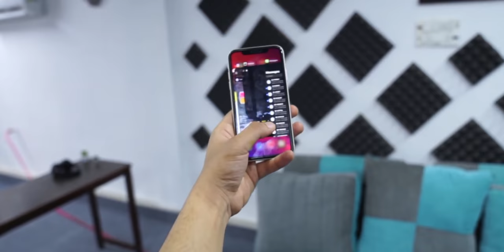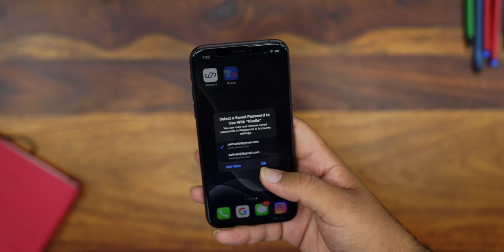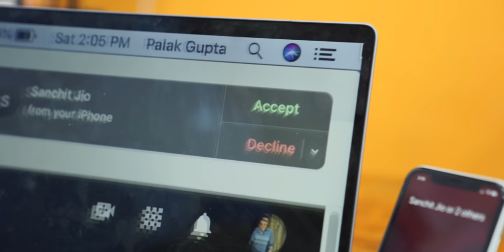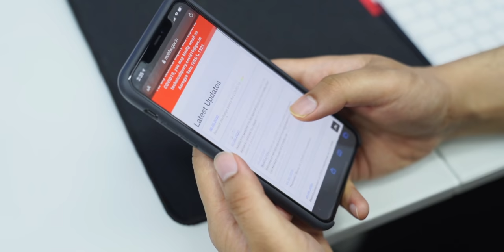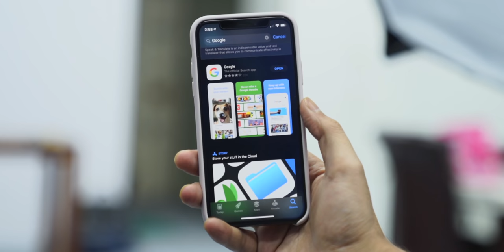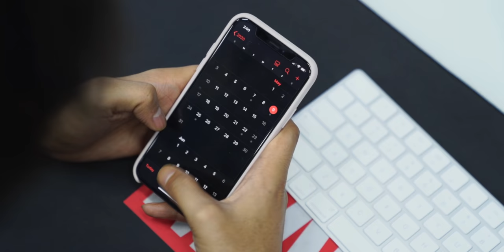Why iPhone's iOS is Better Than Android?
Hey
In this video, I am talking about iOS. Well, Many of you asked me why iPhone iOS is secure? What is the Apple ecosystem, What makes ios smooth, Why android can't match iOS performance? and more.

Similarly, I will make a video! How Android is better than iOS!